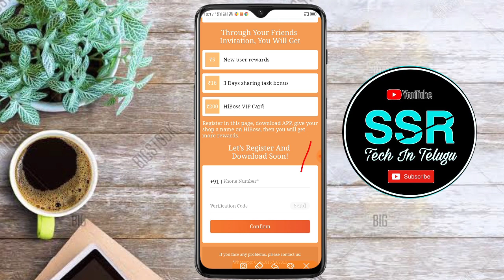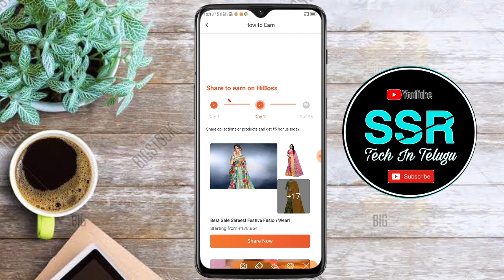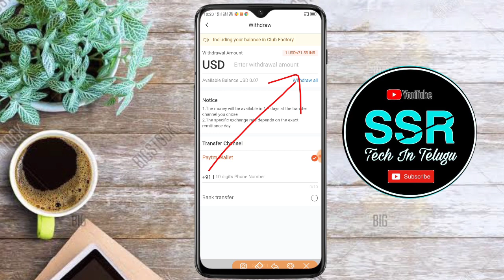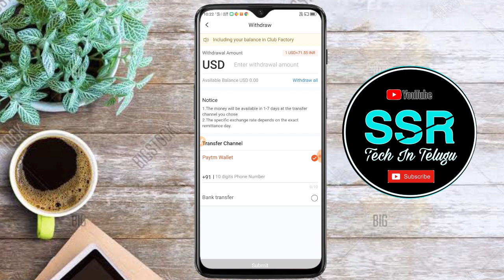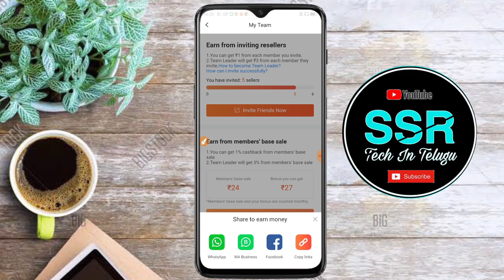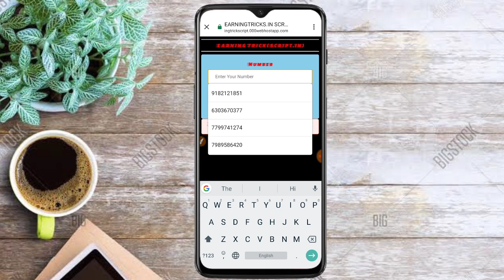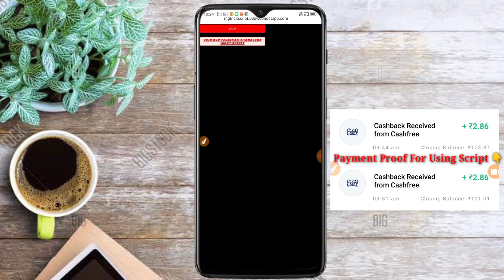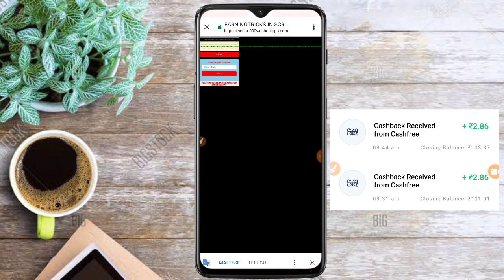HiBoss App Telugu| HiBoss new Trick| Hi Boss App Loot Offer| Get 16+16+16+16+16+16...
I am Explain This Type Of videos

Mobikwik offers
Talkcharge offers
only explain Genuine Apps
earning tricks

hiboss app telugu, hiboss app new trick telugu, hi boss app review, hi boss app payment proof, hiboss app loot offer, hi boss app  paytm cash tricks, hiboss app, hiboss app earn money online, make money online, earn paytm cash online